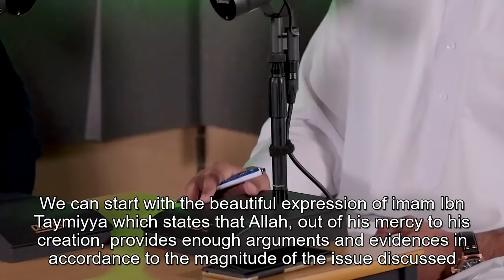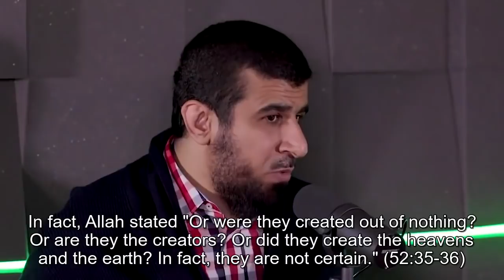Shaykh Abdullah Al-Ujayri, Arab Inferiority Complexes, Arguments for God and Proof of Islam